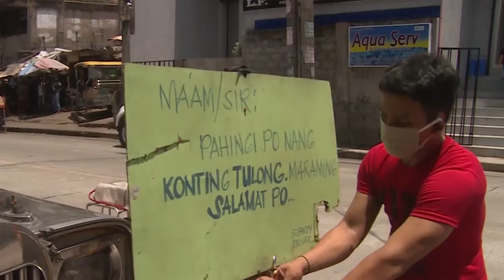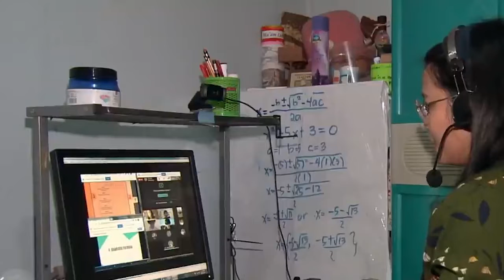Government's response on pandemic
Edited by Karl Fabrero